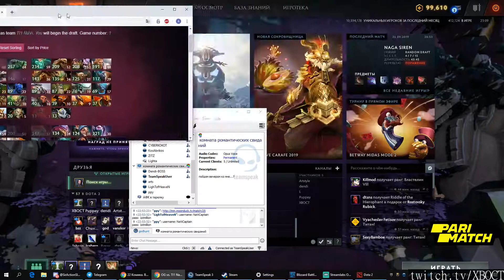Twitch Dota 2 plays of the day [25-09-2019] - feat. moonduckTV, dota2ti_ru, Cr1tdota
Featuring:
Dendi Arrives at Midas Mode!
Jerry get out of there man.
WHEN WILL I EVER USE THIS IN REAL LIFE?